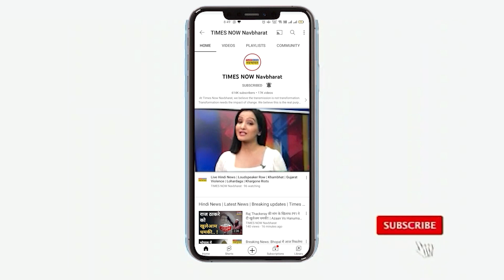Prayagraj : Atiq Ahmad पर फिर एक बार शासन क्यों हुआ सख्त? | Hindi News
Prayagraj : करीब डेढ़ साल पहले प्रयागराज विकास प्राधिकरण ने अतीक अहमद के चकिया वाले मकान को बुलडोजर से गिरवाया था। फिर उसी मकान को लेकर Atiq Ahmad पर मामला दर्ज किया गया है